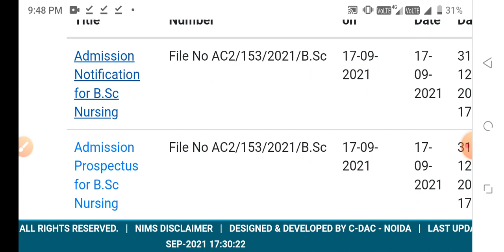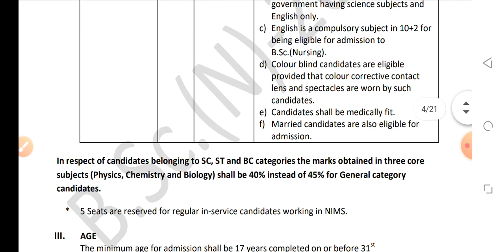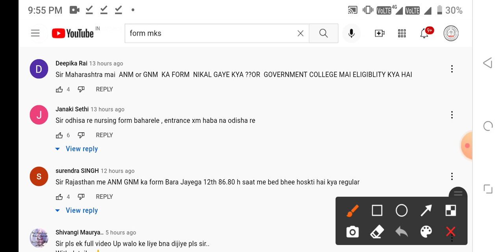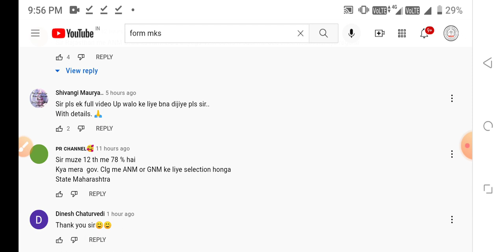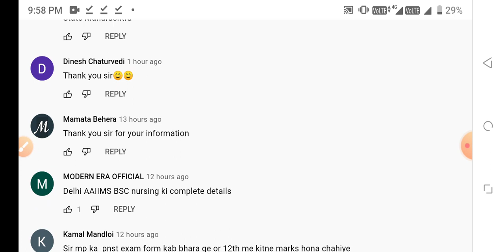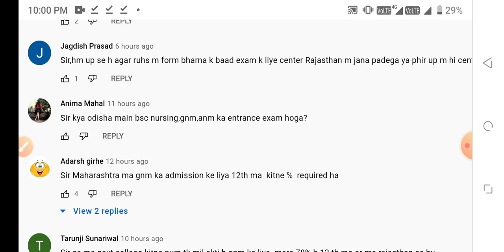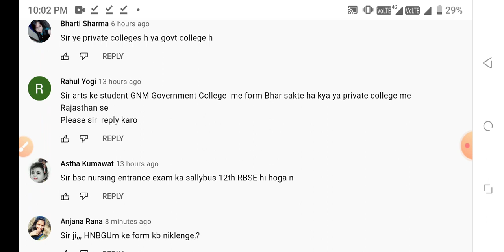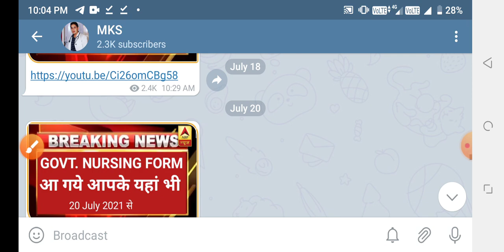Bsc nursing entrance exam application form release 29 sep 2021-22 breaking news